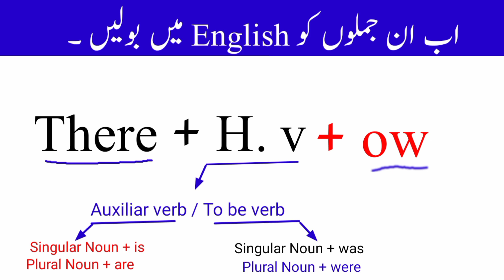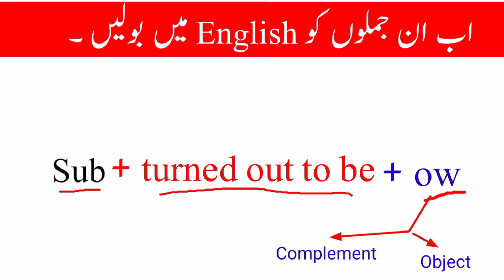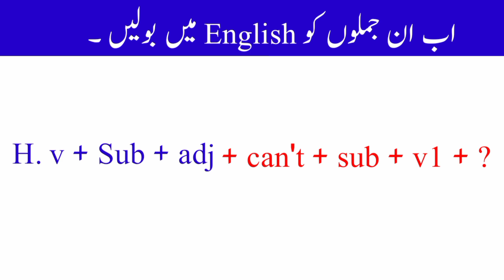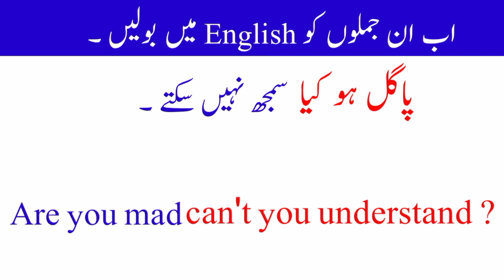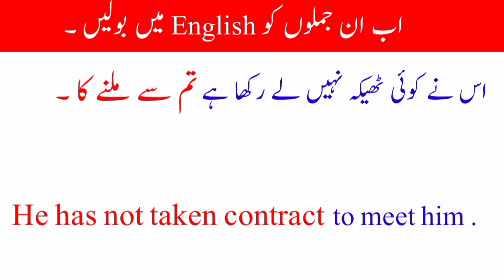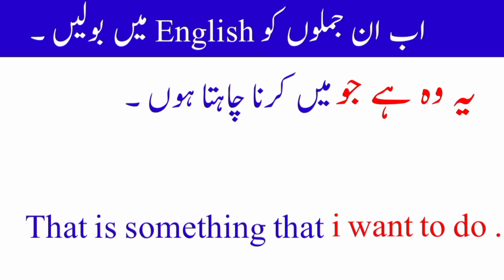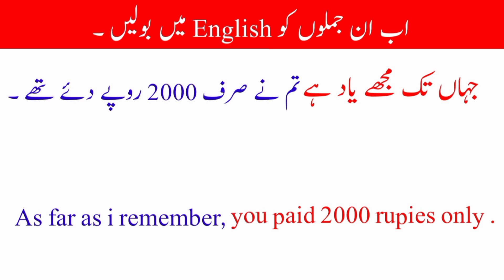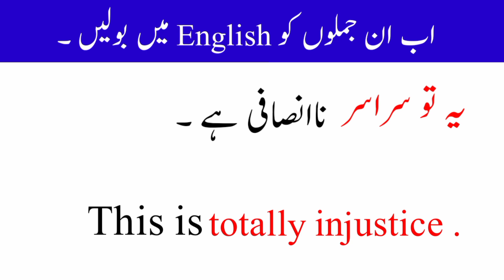Advance structures || 524 || important english structure || advance spoken structure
Hi every one to English PS . Here in this video lesson you will learn Advance english structures through Urdu / Hindi and English Language . Watch this video till to end.
Thanks .

Most Searched Queries:
spoken structure
learn english
english structure,english grammar
english structures with urdu translation
advanced structure for spoken english
english seekhain